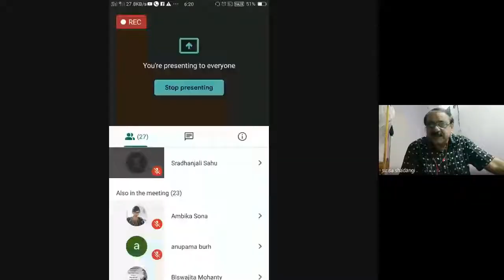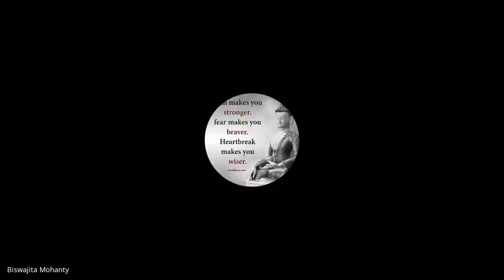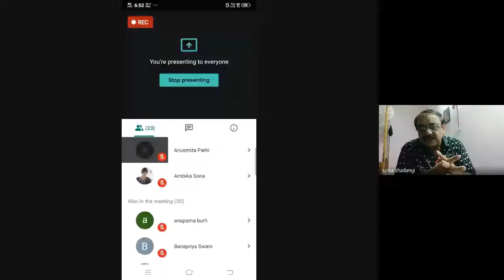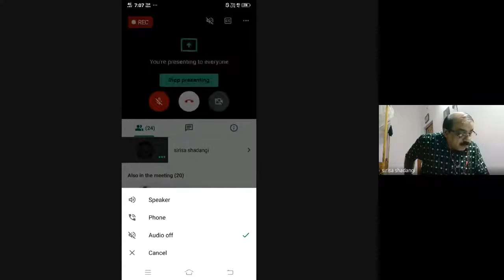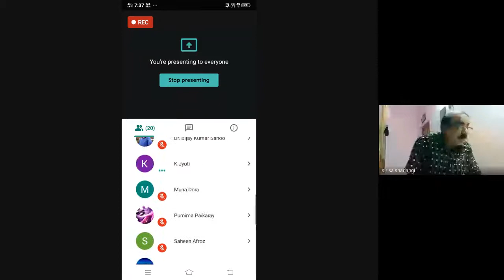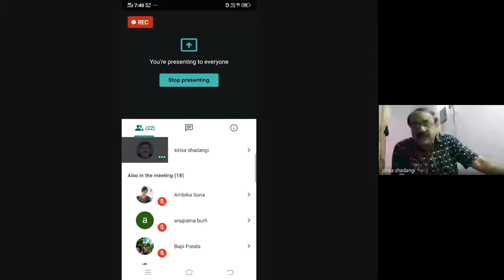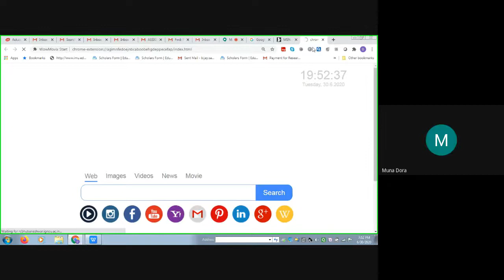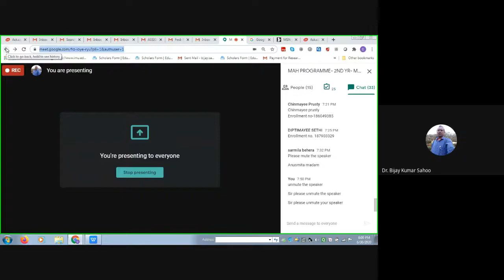MHI 3, CLASS 2/8, 30.06.2020, DR SIRISHA KUMAR SARANGI